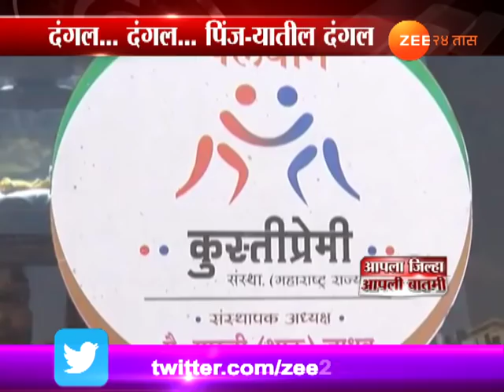बंद लोखंडी पिंजऱ्यात भिडणार किरण भगत आणि मनजीतसिंग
Sangli Iron Cage Kushti To Brgin After Gap Of 70 Years